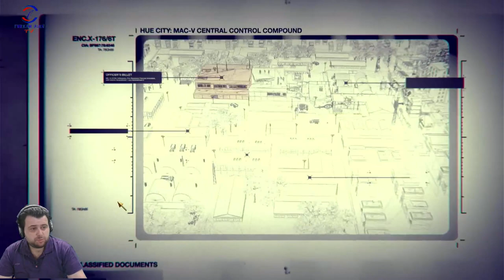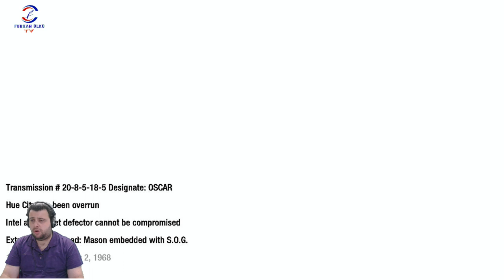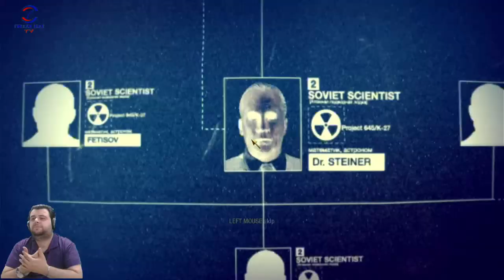HER YER TOZ DUMAN(CALL OF DUTY BLACK OPS) BÖLÜM 3